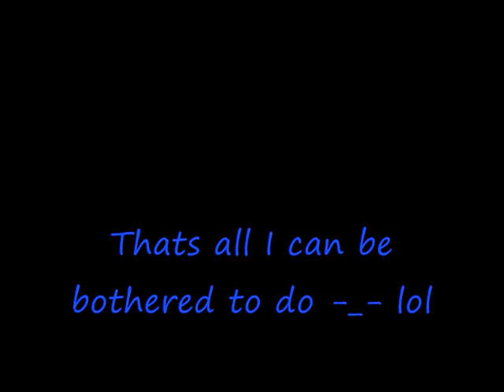Im Blue? Lol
This Is For Elly Belly's Tribute Thing Lol